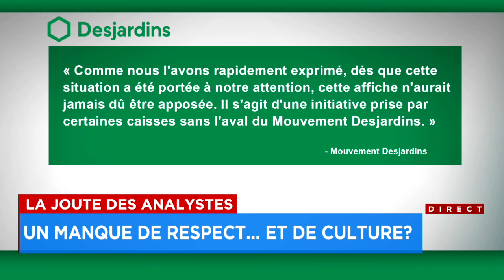La Joute des analystes du mardi 21 mai 2024 (Première partie)